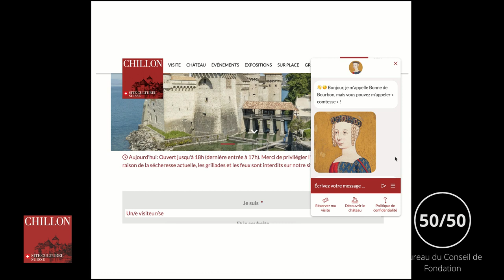Le château de Chillon™, finaliste du Prix suisse des Administratrices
En août, la Fondation du Château de Chillon était nominée au Prix du Cercle suisse des administratrices 2022. Cette nomination honorifique contribue à accroître notre motivation, dans une stratégie de gouvernance à long terme axée sur la diversité multiculturelle et de genres.

L'engagement de la Fondation en faveur de l'égalité pour ses employé·e·s est important, avec 16 nationalités différentes, deux femmes à la direction et une nouvelle Présidente, Anne-Catherine Lyon, qui a repris le poste de Claude Ruey, après 24 ans au sein de cette fonction.